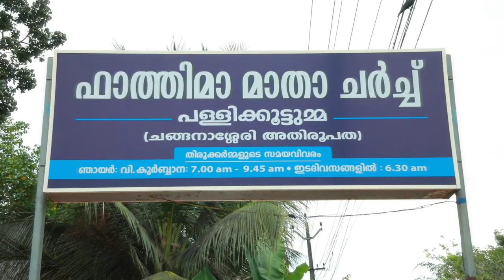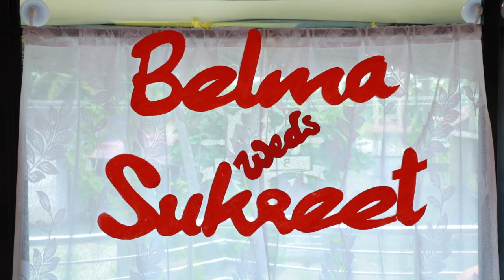Kerala Christian boat-house wedding (India)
This is what a Christian wedding in the state of Kerala in India looks like.